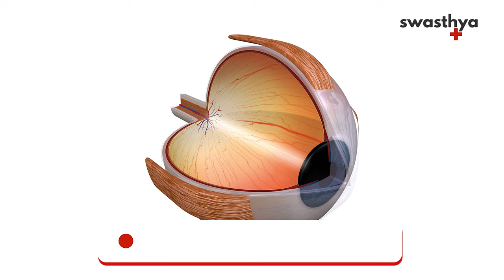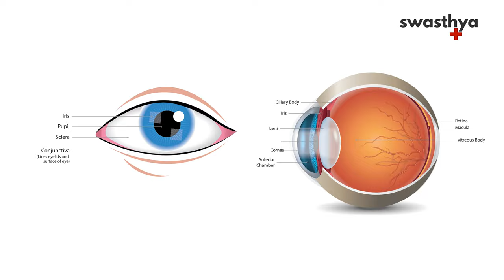ଆଖିର ସ୍ୱଚ୍ଛପଟ୍ଟଳରେ ଆଘାତ – କେମିତି ରୋକିବେ? | Dr Sujata Das on Treatment of Corneal Injury in Odia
ବିଭିନ୍ନ କାରଣରୁ ଆଖିରେ ଆଘାତ ଲାଗିବା ଫଳରେ ଏଥିରେ ଥିବା ସ୍ୱଚ୍ଛପଟ୍ଟଳ ବା କର୍ଣ୍ଣିଆ କଟିଯାଏ। ଆପଣଙ୍କୁ ଜାଣିବା ଦରକାର କି, ଏହା ଏକ ବିପଦଜନକ ଅବସ୍ଥା। ଯଦି ଆଖିରେ କୌଣସି ବି ଆଘାତ ଲାଗୁଛି ଏବଂ ଆପଣଙ୍କୁ ଅସହଜ ମନେ ହେଉଛି, ତେବେ ତୁରନ୍ତ ଡାକ୍ତରଙ୍କୁ ପରାମର୍ଶ କରନ୍ତୁ। ନଚେତ୍ ଦୃଷ୍ଟି ସମ୍ପୂର୍ଣ୍ଣ ରୂପେ ଚାଲିଯିବାର ଭୟ ମଧ୍ୟ ରହିଥାଏ।
ସ୍ୱଚ୍ଛପଟ୍ଟଳ ବା କର୍ଣ୍ଣିଆରେ ଆଘାତ ବାଜିବାଠାରୁ ଆମେ କେମିତି ସୁରକ୍ଷିତ ରହିବା? ଯଦି ଦୁର୍ଘଟଣା ଘଟୁଛି, ତେବେ କେମିତି ଏହାର ଚିକିତ୍ସା କରିବା। ଏ ବିଷୟରେ ବିଶିଷ୍ଟ ଚକ୍ଷୁରୋଗ ବିଶେଷଜ୍ଞ ଡାକ୍ତର ସୁଜାତା ଦାସଙ୍କଠାରୁ ଜାଣନ୍ତୁ।

ଆଖିର କର୍ଣ୍ଣିଆରେ ଆଘାତ ଲାଗେ କେମିତି? (0:00)
ଆଖିରେ ମାଡ଼ ବାଜିବା କେତେ ବିପଦ? (3:23)
ସଁବାଳୁଆ ଲୋମ ଯୋଗୁଁ ଆଖି ସମସ୍ୟା (5:29)
ଆଖିରେ ଆଘାତ ଲାଗିବାକୁ କେମିତି ରୋକିବା? (6:39)
କେମିତି କରିବେ ଚିକିତ୍ସା? (8:52)

ଯଦି ଆପଣ ଏହି ଭିଡିଓ ଉପରେ ଆଧାରିତ ଲେଖା ପଢ଼ିବାକୁ ଚାହୁଁଛନ୍ତି, କ୍ଲିକ୍‌ କରନ୍ତୁ

Corneal injury is a wound to the part of the eye known as the cornea. The cornea is the crystal clear tissue that covers the front of the eye. If there is any eye injury and you feel uncomfortable, there is an urgent need to consult a doctor immediately. Lack of timely treatment of corneal injury may even lead to a loss of sight.

How can we protect ourselves from Corneal Injury? If an accident occurs then, how to treat this? Learn all about this from Dr Sujata Das, an Ophthalmologist.

How does the cornea of the eye get injured? (0:00)
Risk of Corneal Injury (3:23)
Eye problems due to Caterpillar hair (5:29)
How to prevent Eye injuries? (6:39)
Treatment of Corneal Injury (8:52)

Swasthya Plus Odia, the first health portal of Odisha provides you with Health Tips & Expert Advice in Odia language on hygiene, nutrition, lifestyle, and more!